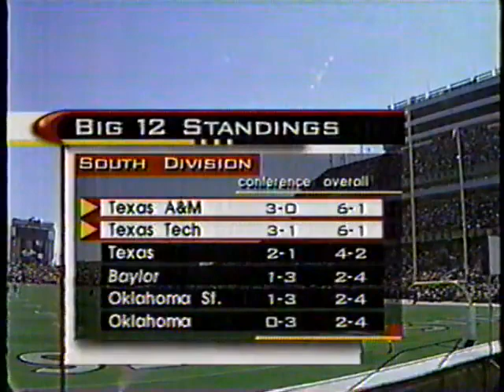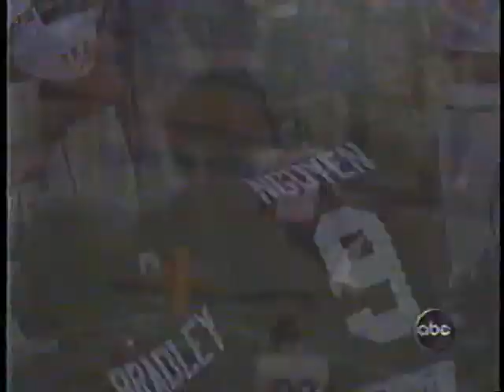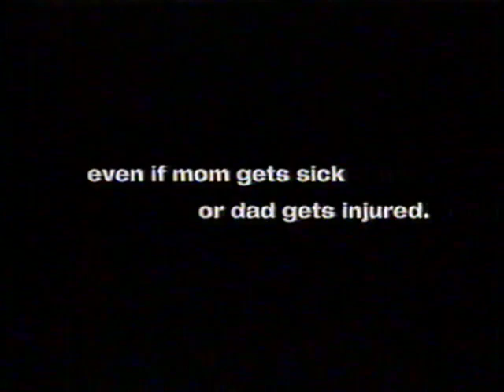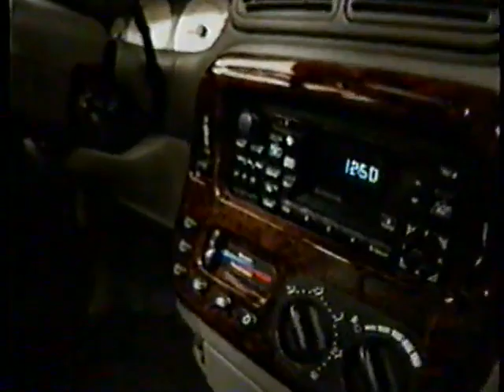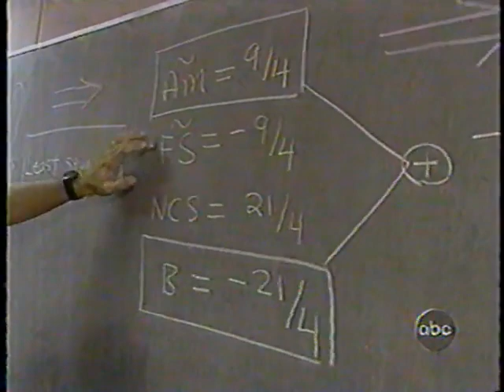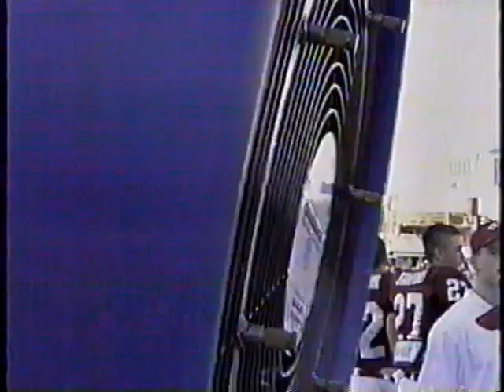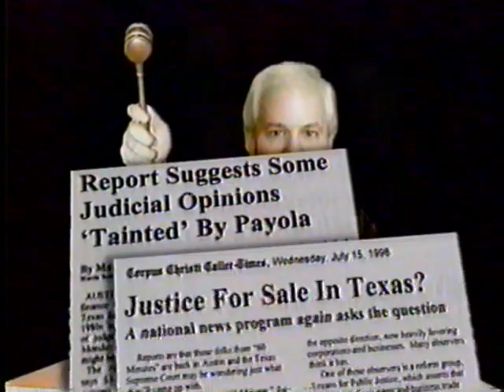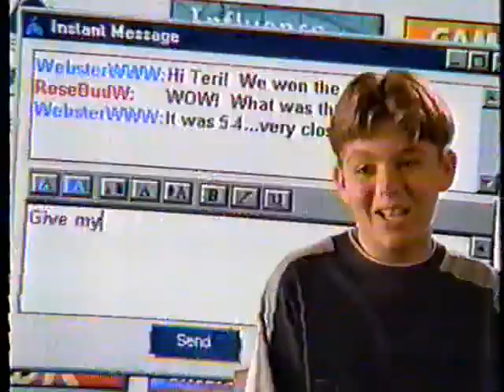1998 - #25 Texas Tech vs #8 Texas A&M